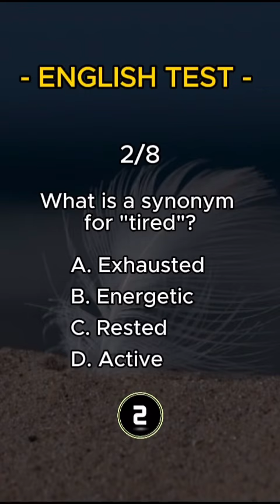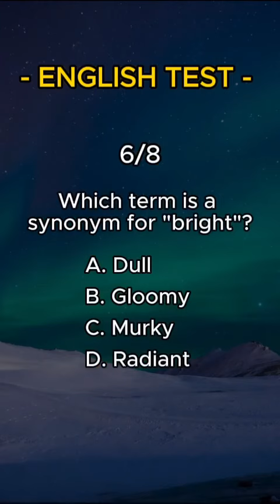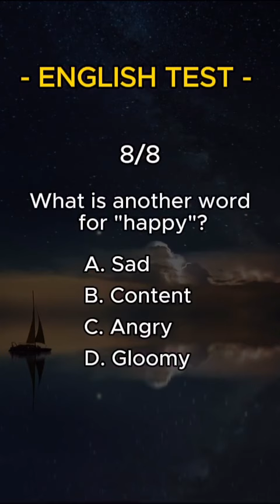8 июля 2024 г.